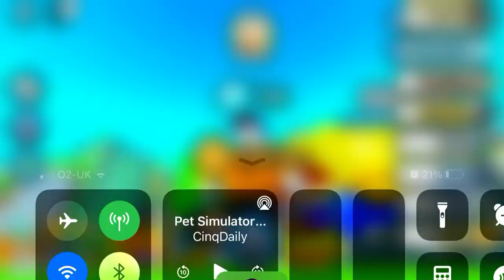OMG! HATCHING THE *NEW* HUGE TITANIC BALLOON MONKEY! (Pet Simulator Z)